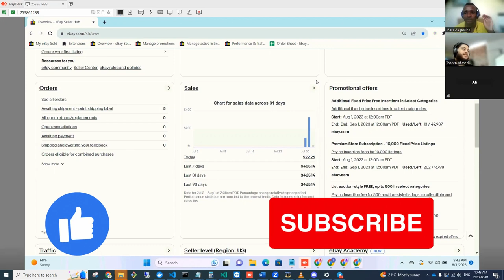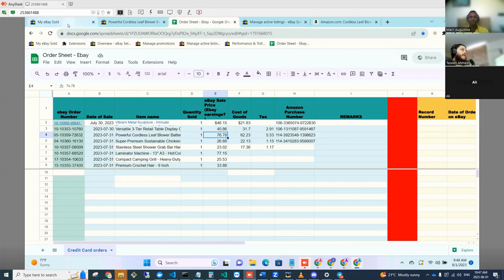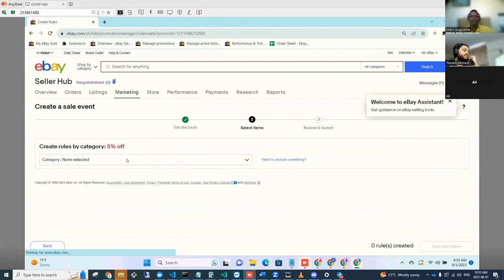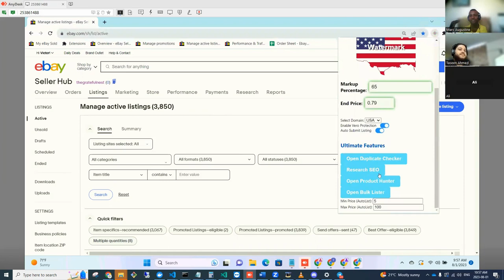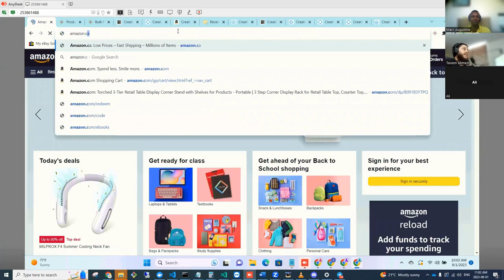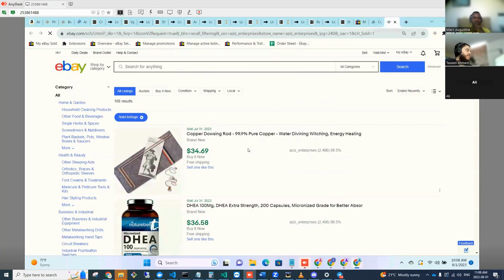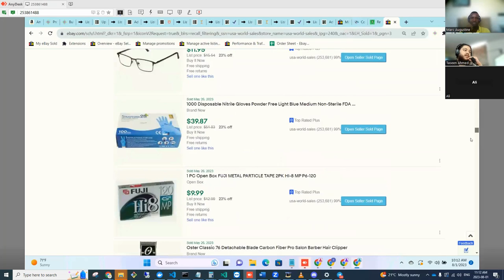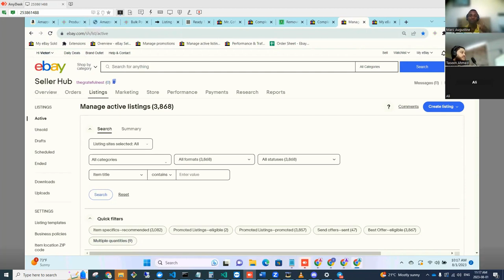Day 4 eBay Dropshipping Step by Step | $468 in the 48 Hours Dropshipping on this Account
In this exciting video, join us as we delve into the world of eBay dropshipping and uncover the remarkable success of a beginner's account, raking in an impressive $468 in just the first two days! If you've ever been curious about the potential of dropshipping as an online business model, this video is a must-watch!

Our host, an experienced eBay dropshipper, will take you through a step-by-step breakdown of how they set up their account and launched their business. From choosing the right products to list, to optimizing product descriptions and managing inventory, this video offers invaluable insights for aspiring entrepreneurs looking to make a splash in the e-commerce world.

Throughout the video, our host will share essential tips and tricks that helped them achieve such astounding sales figures in a short period. They will discuss the importance of competitive pricing, excellent customer service, and leveraging eBay's platform to boost visibility and attract potential buyers.

Moreover, the video will explore how the dropshipper managed to maintain a high level of customer satisfaction and positive feedback, which is crucial for long-term success in this competitive marketplace.

If you're wondering about the financial aspect of this venture, fear not! Our host will discuss the initial investment required, profit margins, and potential challenges faced during the initial stages of their dropshipping journey.

Whether you're an experienced e-commerce seller looking for inspiration or a complete novice exploring the possibilities of dropshipping, this video is filled with practical advice, real-life experiences, and tangible results. Prepare to be motivated and inspired by the amazing potential of eBay dropshipping and how even a newcomer can achieve impressive sales in a short span of time.

Remember, with the right strategies and dedication, your e-commerce dreams can become a reality. So, let's dive into the world of online selling and see how you can make a splash in the lucrative world of eBay dropshipping!